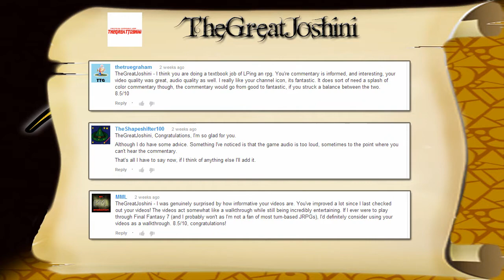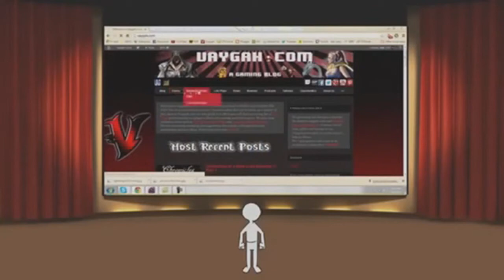The FoPlight! - Episode 13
Hello everyone, and welcome to the FoPlight! If you want to enter, details are below - just click "See More"!

We have three great let's players we want to show off, and it's your job to give them valuable feedback. We'll show it off in the next episode if it's really useful. Be sure to include a rating from 1 (bad) to 10 (amazing)!

Here's how it works:
-The FoPlight will be uploaded every TWO weeks.
-At the end of every FoPlight video, three channels will be "FoPlighted" and it's up to YOU the community to provide feedback on these channels in the comments section of every episode.
-Rate each channel from 1 (bad) - 10 (amazing) and explain WHY and how they can improve!
-We'd appreciate it if you devote one comment to one channel so that you can elaborate without worrying about character limits.
-At the beginning of the following episode, the best feedback will be showcased and all of your ratings will be compiled to develop an overall community opinion.

Here's how to sign up!
-Box the Faction of Players' channel! You can do this by editing your "Featured Channels" section on your YouTube channel page.
Explain why you want to be FoPlighted and how you'd use the community feedback.